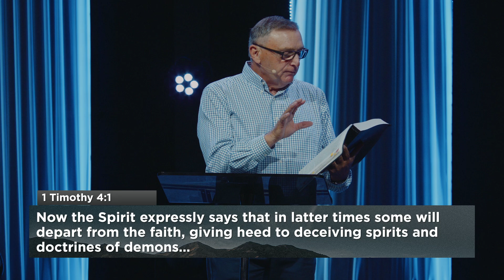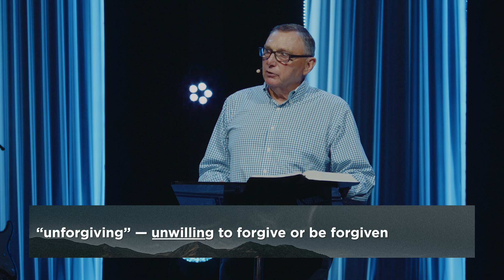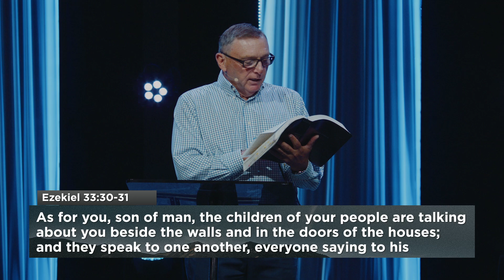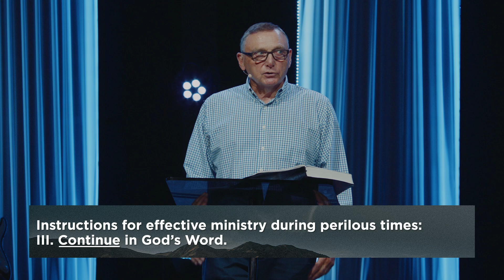These Difficult Days | 7.21.24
We live in perilous times. Society boldly accepts and promotes evil. People are lovers of themselves, money, and possessions rather than lovers of God. So, how do we minister successfully and live faithfully in these difficult days?